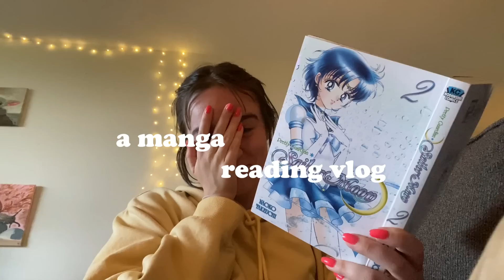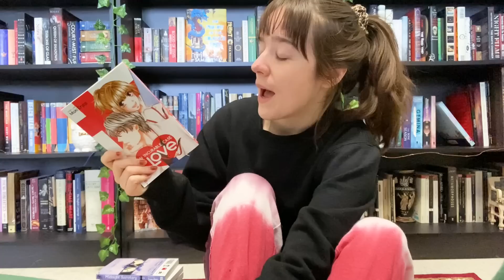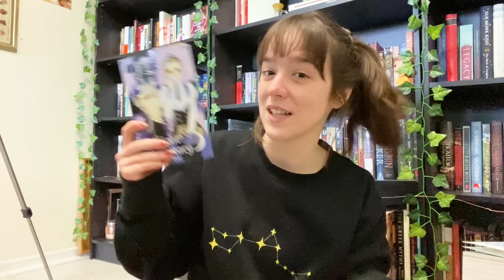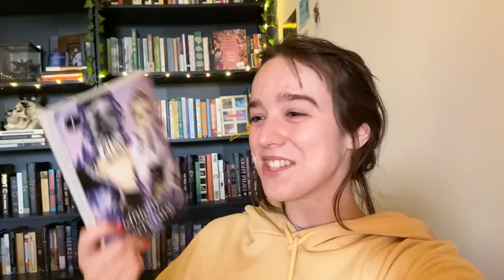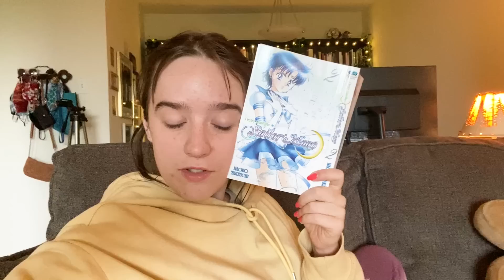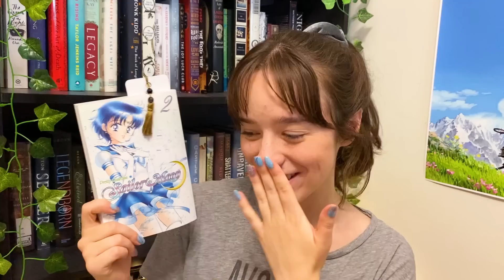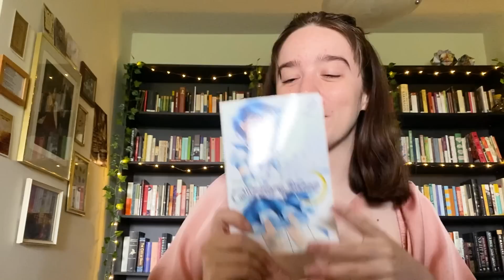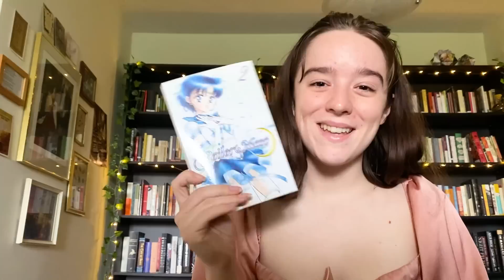a month getting into manga🌜sailor moon, corporate vampires & hospital drama🌛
hello! welcome to a vlog of about a month of reading some manga - I've getting back into some series and it's been such a good thing in my life recently so if you have any recs for me or anyone else please leave them below! :)

Music
- dontcry x nokiaa - Seashore

- dontcry x nokiaa - Can't Stay